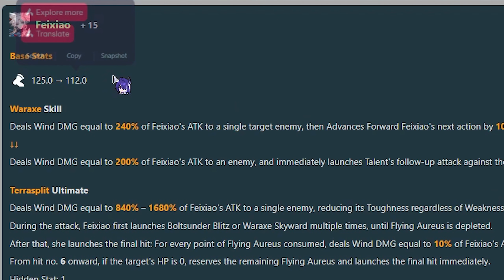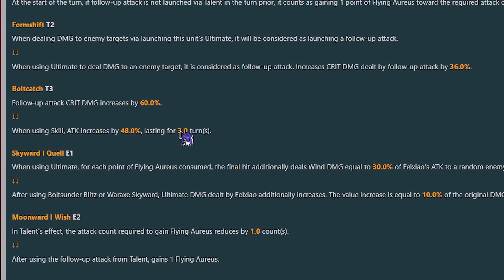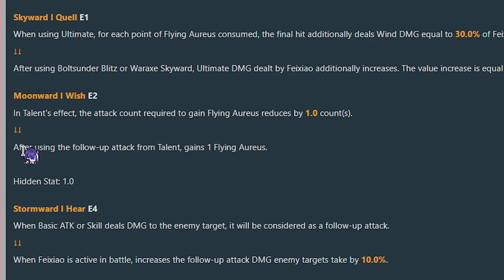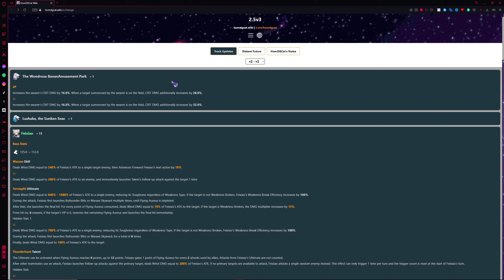FEIXIAO V3 CHANGES ARE HERE!! | Honkai: Star Rail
V3 changes are here and they cooked her 😭✨

ブルーアーカイブ Blue Archive OST 105. Alkaline Tears
Cyberangel (feat. Hanser) (遊戲《崩壞3》印象曲)

Going to actually Stream on YouTube instead of Twitch so turn on Notifications for when I go LIVE📢